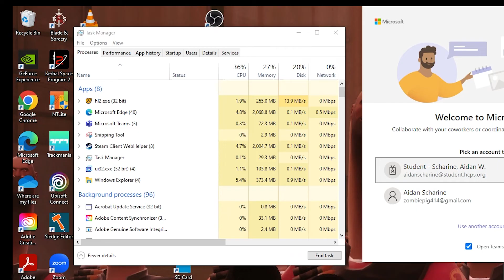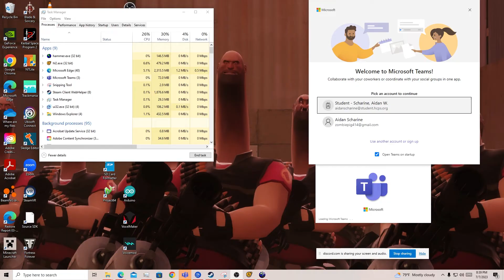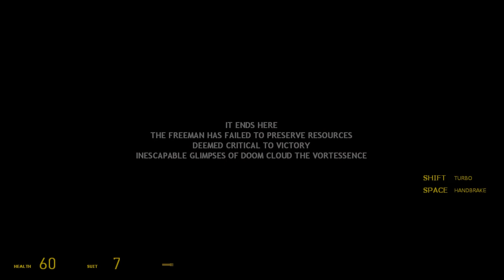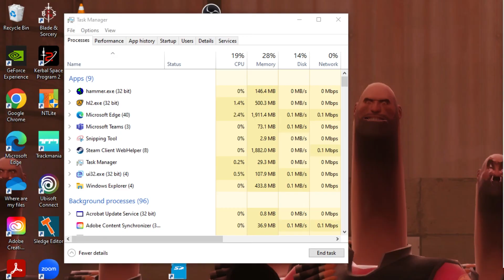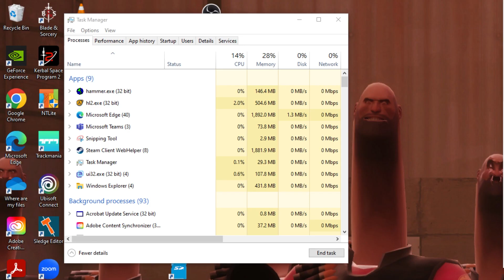Half-Life 2 ep2 but im am no brain